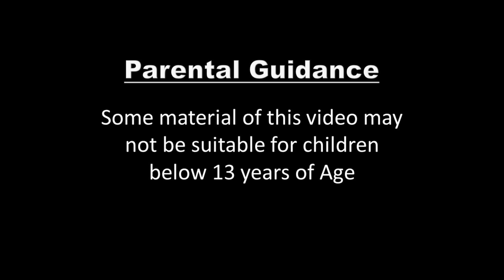इमानी जाँन | Faithful John Story | Marathi Goshti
इमानी जाँन | Faithful John Story in Marathi | Marathi Goshti | गोष्टी | छान छान गोष्टी मराठी | Chan Chan Goshti | मराठी गोष्टी | 4K UHD | @MarathiFairyTales